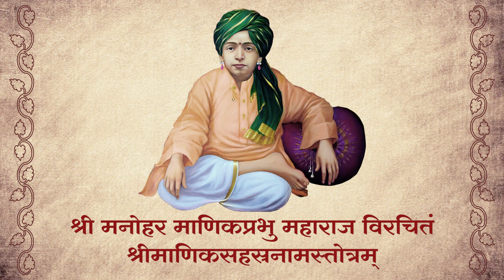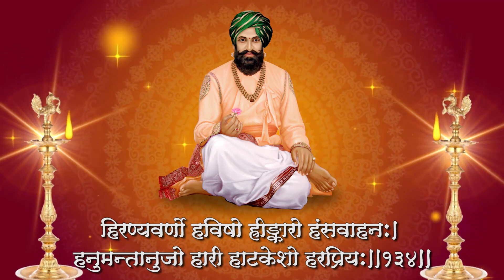Shri Manik Sahasranaam Stotra I श्री माणिक सहस्रनाम स्तोत्र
Composed by: Shri Manohar Manik Prabhu Maharaj
Recited by: Bombay Sisters - Padmashri C. Saroja and Padmashri C. Lalitha